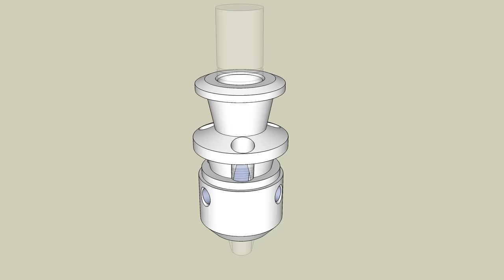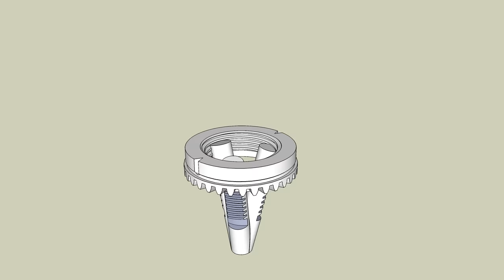Drill chuck disassembly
I wondered what is inside. This drill chuck is sealed in non-demountable manner.